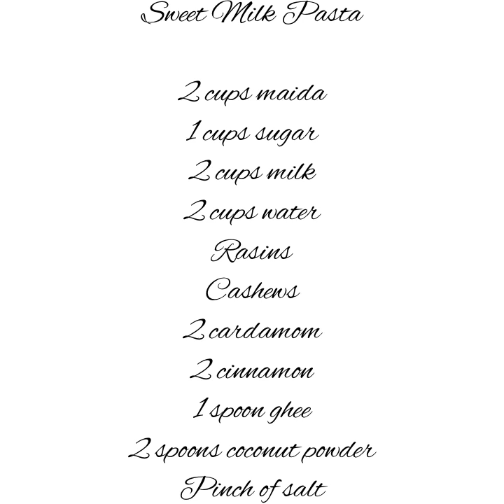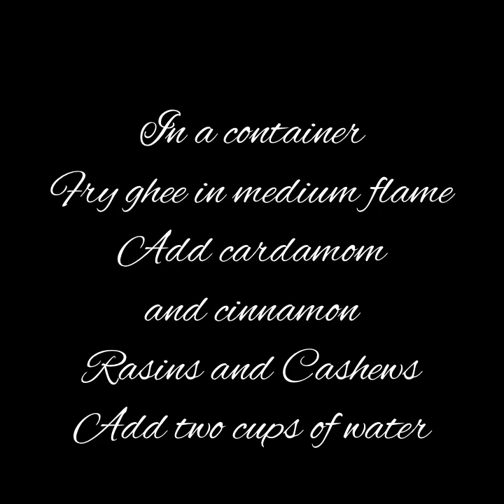Yummy and tasty Milk sweet Pasta